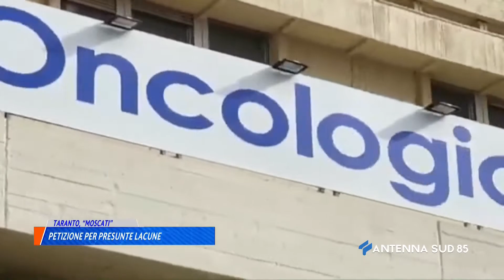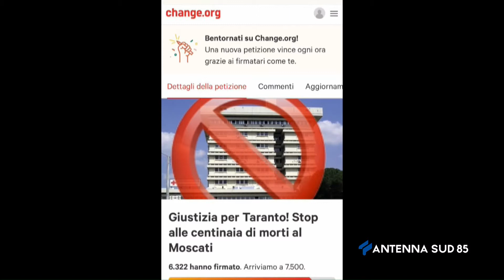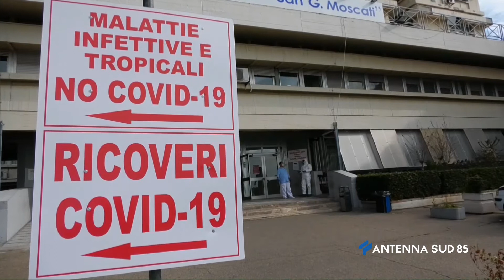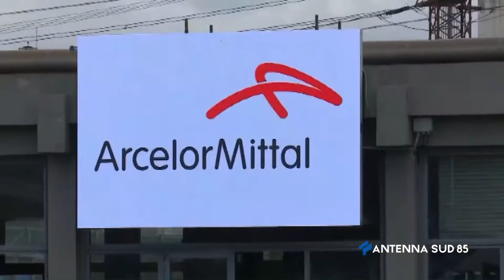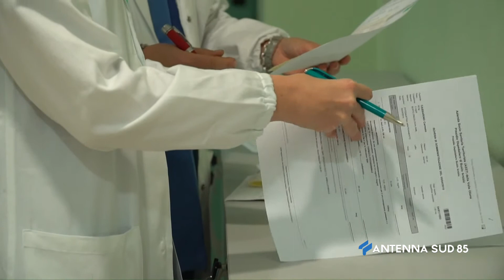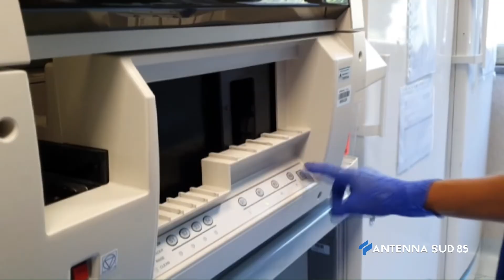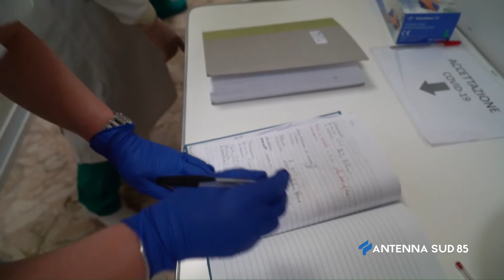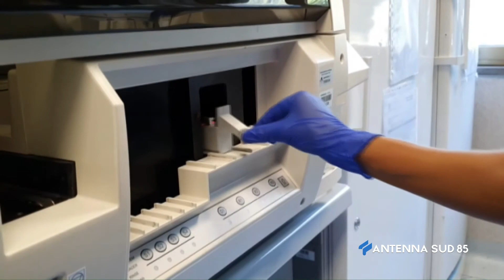Restiamo Uniti del 16 Aprile 2021